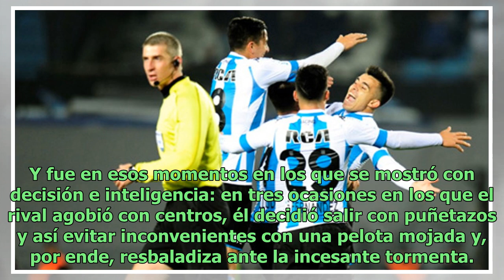Boca-Libertad, Copa Libertadores. Andrada elevó la nota de su sobrio debut en la última jugada